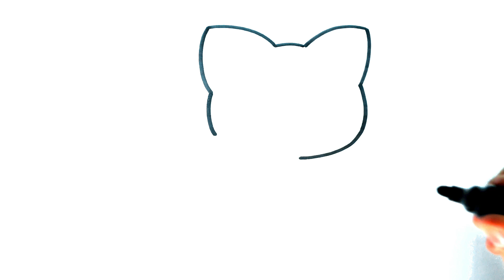Katze schnell zeichnen lernen - how to draw a cat - как се рисува коте Tiere malen